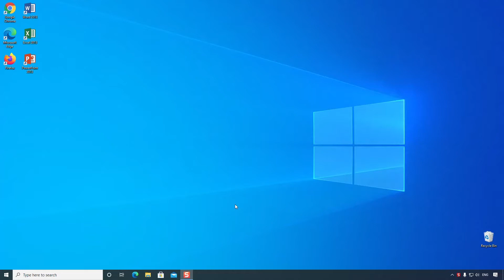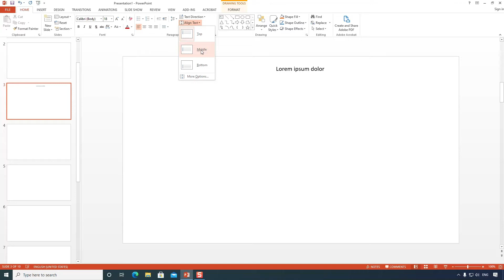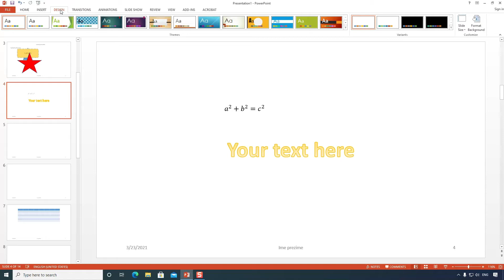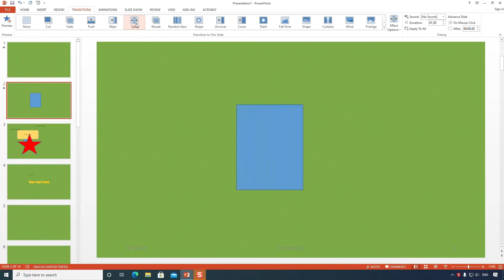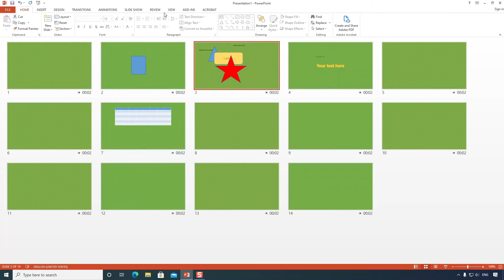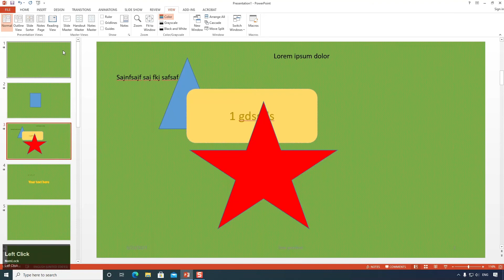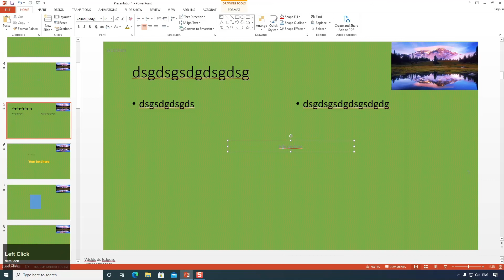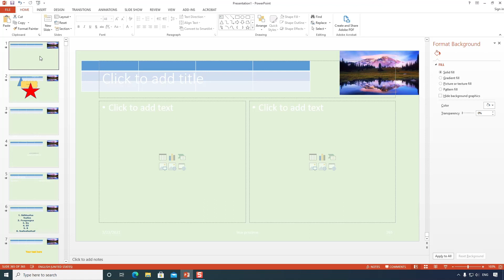Informatika - vežbe - 3. Microsoft Office PowerPoint 2013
Vežbe iz predmeta Informatika na temu PowerPoint aplikacije iz Microsoft Office 2013 paketa